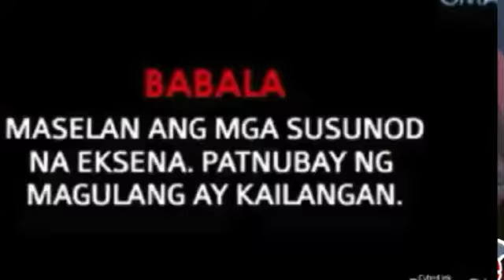PRIMA DONNAS MARCH 11 2020 FULL EPISODE |REACTION REVIEWS